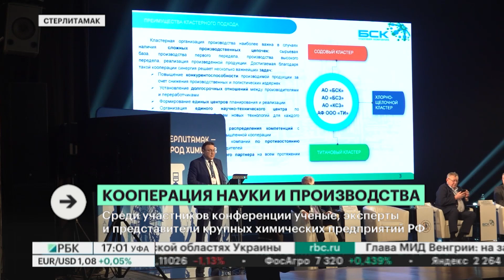Новости компаний. Кооперация науки и производства